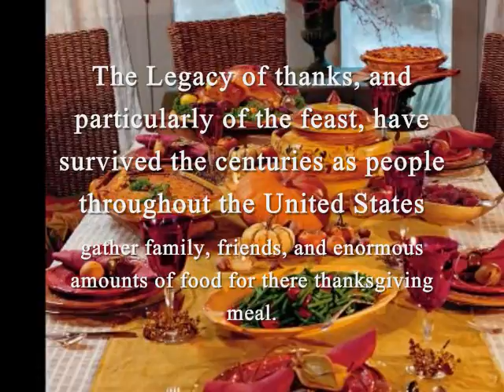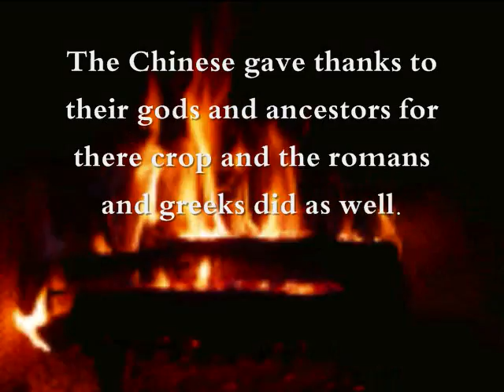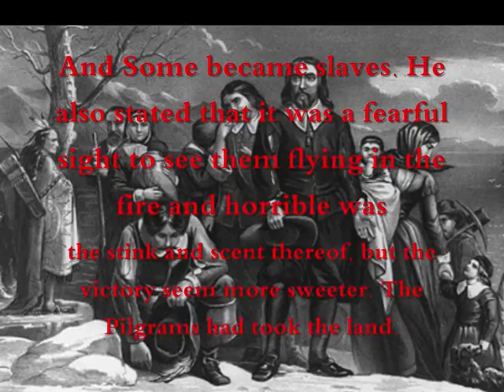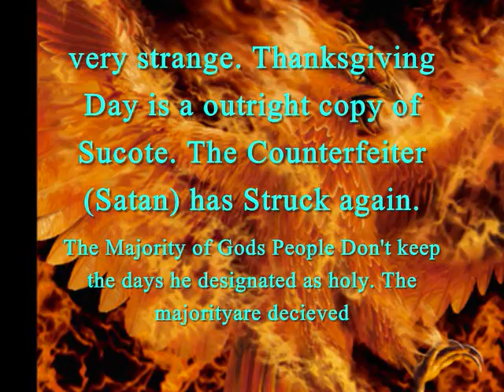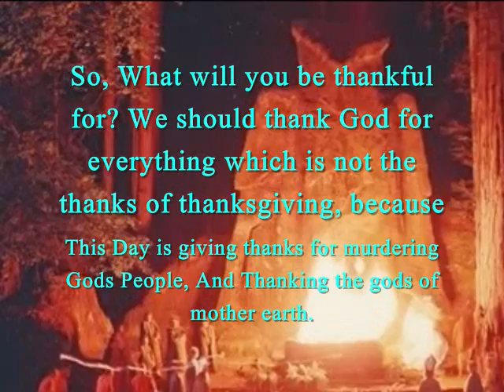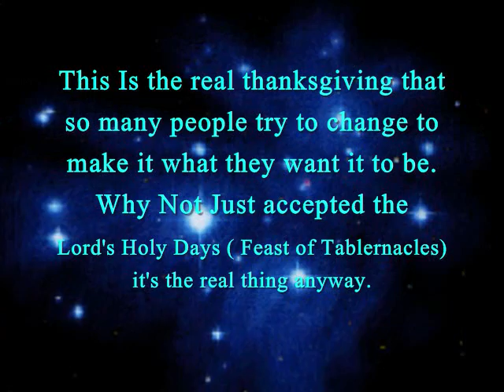Thanksgiving A Day Of Murder and False God Worship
Thanksgiving is a lot deeper then what we know. This Day was celebrated because the pilgrams gave thanks to there gods for killing and burn the indians, Plus taking over the land. Many People today think they can make thanksgiving what they want it to be, but this is not so. Why? Because This is not the thanksgiving of the bible. God gave us his Holy Days but we still take part in the devil days. People wake up this is not a Holy Day but a day of Murder.